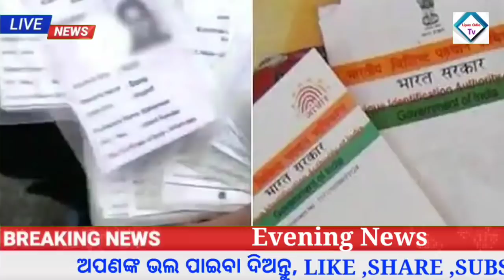Biju Pakka ghar money credited to bank account today | BSNL data offer | Groww app earn money online